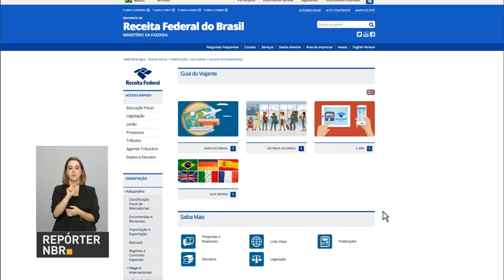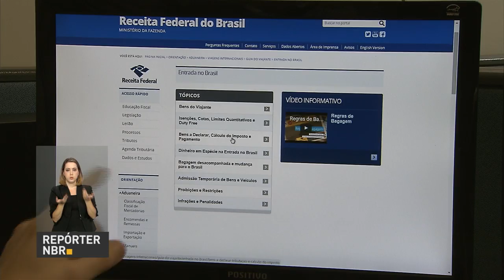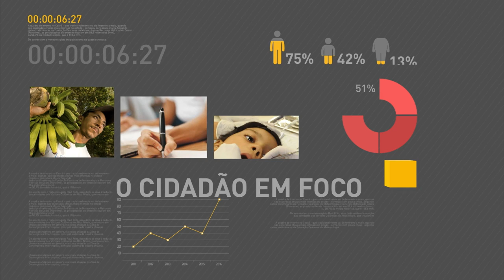A partir de janeiro meninos também serão vacinados contra o HPV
REPÓRTER NBR 19H - 13.10.16: O Brasil vai enviar 20 toneladas de donativos para o Haiti. A partir de janeiro do ano que vem, meninos de 12 e 13 anos também serão vacinados contra o HPV. A Receita Federal disponibiliza guia para viajantes. Três decretos publicados hoje no Diário Oficial da União dão sequências às mudanças feitas pelo governo na área de concessões públicas.